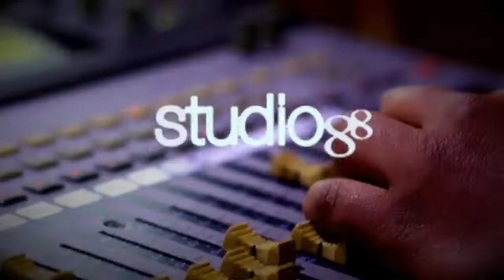Dr. Satira Model - El Gusto desde NY